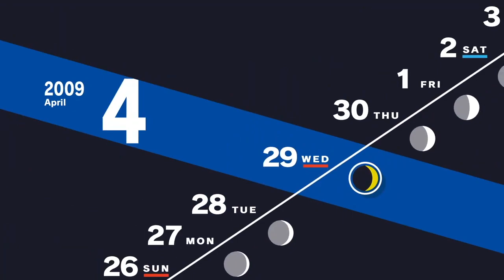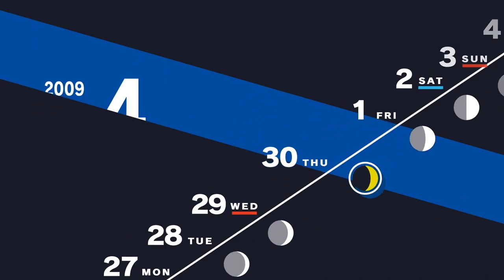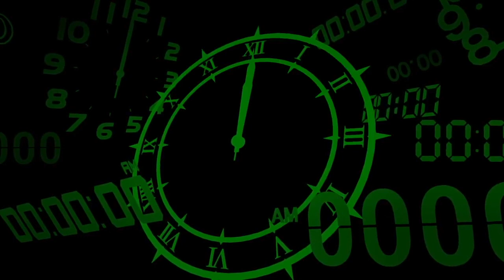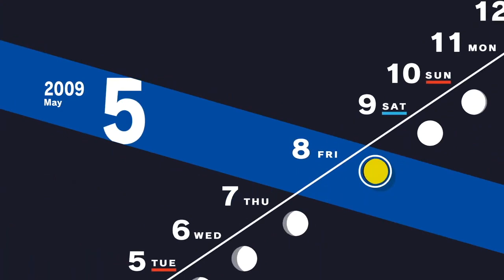Persona 3 Reload Part 5-Social life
Minato gets familiar with his new home and school and begins hanging out while he and his team wait for what happens next with the shadows.